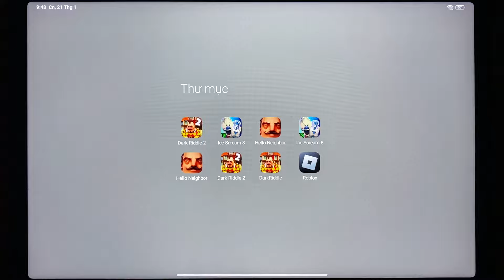Dark Riddle Mod vs Ice Scream 8 Mod vs Hello Neighbor vs Dark Riddle 2 vs Roblox